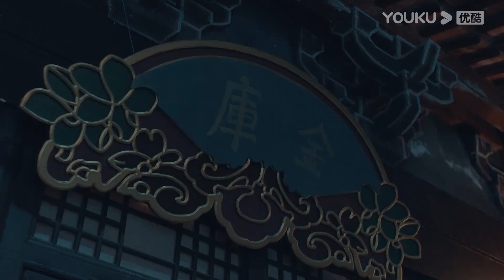ENGSUB【这个杀手不改需求】EP5-8合集 | 爆笑大动作！社畜画师开启反击战！| 倪寒尽/李梦颖/程相/宋海颉 | 古装武侠片 | 优酷 YOUKU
【这个杀手不改需求】杀手从终风生平最恨言而无信之人，尤其是反复修改需求的可恶客户。面对年纪轻轻便已秃头的妙龄画师，从终风毅然决定分文不取为其报仇杀死客户。哪知一路寻找，竟遇“连环套娃”，最终的需求方究竟是谁？
★主演：倪寒尽/李梦颖/程相/宋海颉
★集数：28集

★非会员更新时间：2月20日、24日、3月3日、10日、17日和24日一次更新4集

0:00 加入优酷会员，精彩抢先看
0:30 Join YOUKU membership to get early access